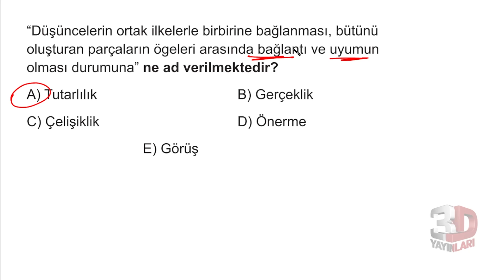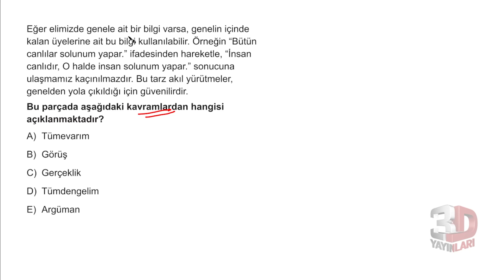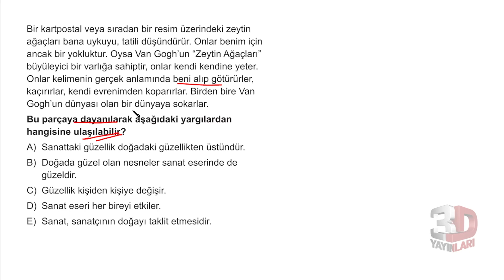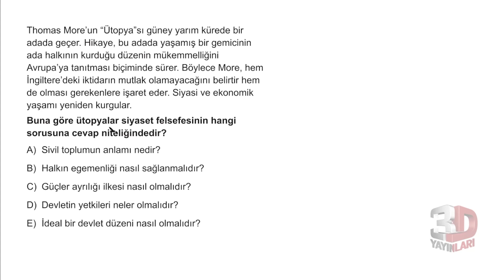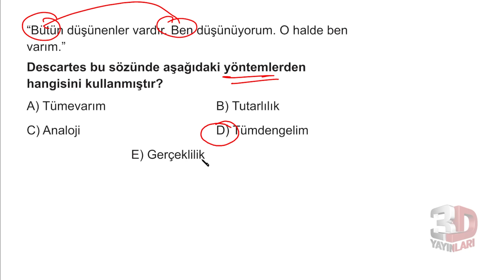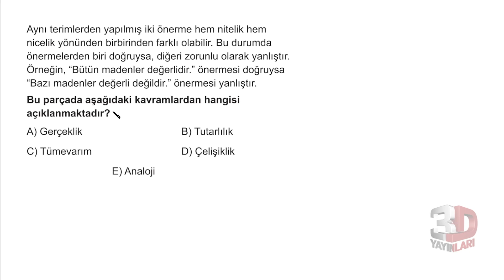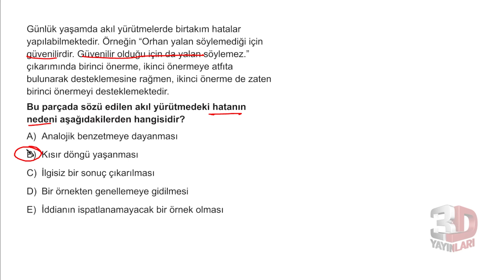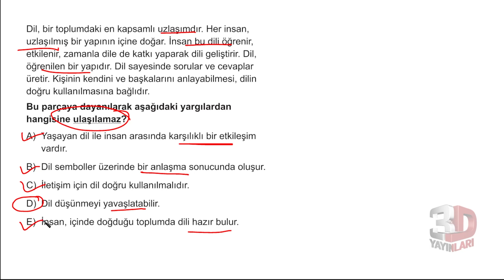TYT Felsefe Soru Bankası Bölüm 02 Test 03 Soru Çözümleri